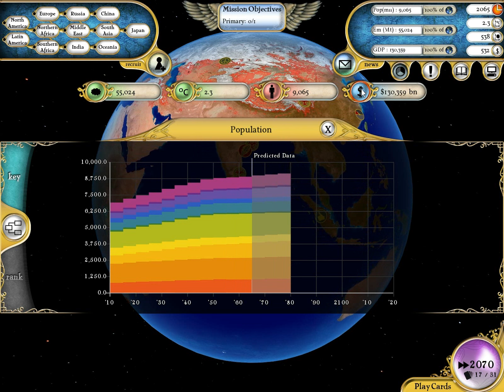Let's Play Fate Of The World - 02 (Can you see it?)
How do you think this is going to end?